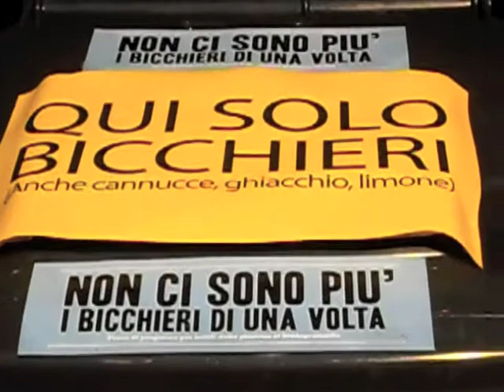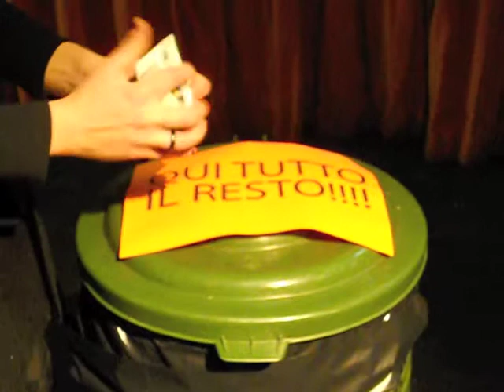Non ci sono più i bicchieri di una volta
Parla come mangi, e butta i bicchieri nel contenitore corretto.Dal 2011 tutti i bicchieri e le cannucce del circolo Magnolia sono in P.L.A. un materiale biodegradabile e compostabile che ottenuto dall'amido di mais.
Prove di progresso per tutti